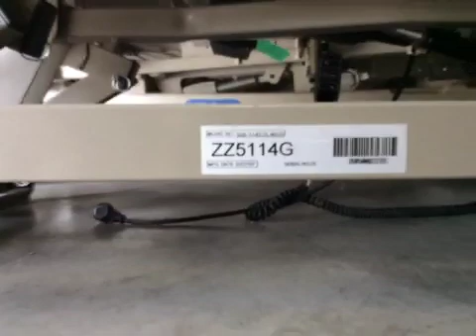Auction #3008179 - #6 - Medical bed/ Surgical Table Lot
#6 - Medical bed/ Surgical Table Lot. Auction #3008179 being auctioned by Moore Norman Technology Center